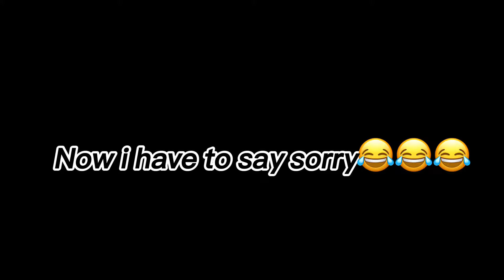PRETENDING I'M EXPECTING ALOT OF MONEY AFTER AN ARGUMENT with my GIRLFRIEND *GONE WRONG*